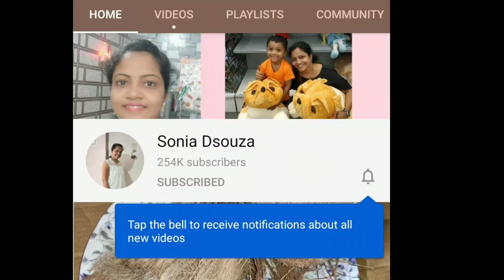ಕೆಲಸಗಳನ್ನು ಸುಲಭವಾಗಿಸಲು ಕಿಚನ್ ಟಿಪ್ಸ್|kitchen tips in Kannada